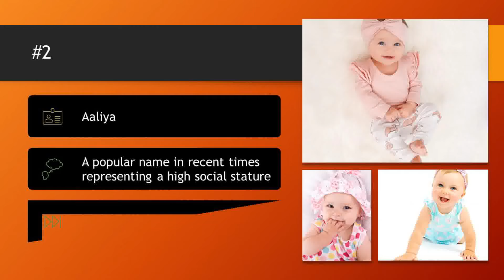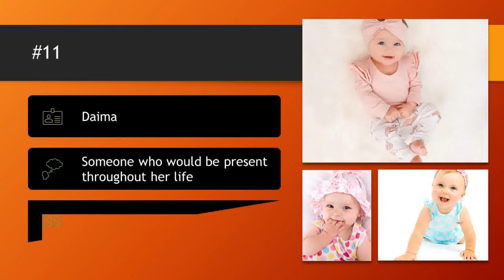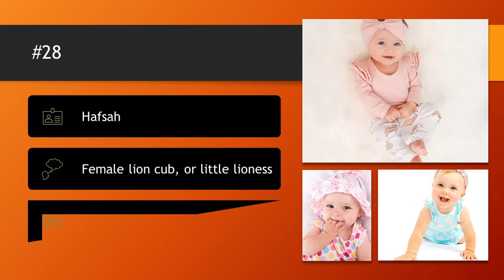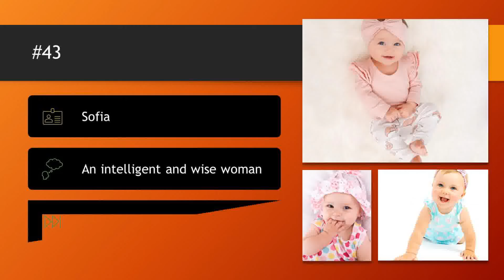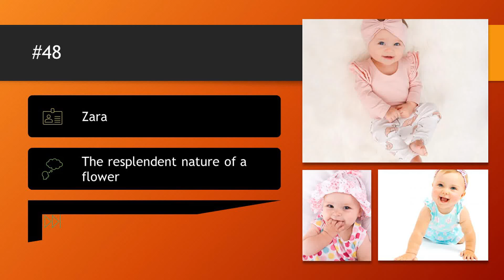50 Best Muslim/Islamic Baby Girl Names & Meanings | One's name can affect one's ability to succeed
50 Best Muslim/Islamic Baby Girl Names (With Meanings)
Hazrat Muhammad (Sallallahu Alaihi Wasallam) showed considerable interest in names. This is not surprising because a name is often the first thing that gives an impression of a person. Before Islam, the Arabs did not seem to give names much attention. It was the case with some of them that when a child was born, the father would go out in the desert, and if he sees an animal, he would call the child after that animal. Hence, some Arabian names of the time could mean, fox, lizard, dogs, etc. This was the case with boys and girls alike.
Allah Almighty says (what means): “To Allah belongs the dominion of the heavens and the earth; He creates what He wills. He gives to whom He wills female [children], and He gives to whom He wills males. Or He makes them [both] males and females, and He renders whom He wills barren. Indeed, He is Knowing and Competent.” [Qur’an 49:50] Allah is the One, based on His ultimate wisdom, who grants whomever He wills sons and daughters; He grants sons only to whomever He wills, and grants daughters only to whomever He wills, and if He so wills, He makes whomever He wills infertile.
Such honouring of daughters is the complete opposite of how people were accustomed to dealing with females in the pre-Islamic era, when they would degrade women and consider them a part of their wealth, and if news of a baby girl would come to any of them, it would be as if he was hit by a thunderstorm; Allah says (what means): “And when one of them is informed of [the birth of] a female, his face becomes dark, and he suppresses grief. He hides himself from the people because of the ill of which he has been informed. Should he keep it in humiliation or bury it in the ground?  Unquestionably, evil is what they decide.” [Qur’an 58:59]
It is said that some enemies of Qays ibn ‘Aasim At-Tameemi, who was a pre-Islamic Arab, attacked his premises and captured his daughter. Later, one of these enemies married her. After some time, the clan of Qays and that of his enemies reconciled, so they gave this daughter of his the freedom to go back to her father or remain with her husband, and she preferred to stay with her husband. At that point, Qays took a pledge upon himself to bury alive any new daughter that he would receive, and the Arabs imitated him after that. It was, therefore, this man who introduced this evil practice, and thus he will shoulder his own sin as well as the sin of all those who did it thereafter.
One of the Companions who had killed his daughter in the era that preceded Islam narrated his story: “We would worship idols in the pre-Islamic era and kill our daughters. I had a daughter, who, when she was old enough to comprehend and talk, would rejoice whenever she saw me and would immediately respond. One day, I called her and told her to follow me, so she did, until we reached a well that belonged to my tribe. I then took her by her hand and threw her in the well, and the last thing I heard her cry was: ‘O father! O father!’” (Ad-Daarimi)
There are people nowadays who share these same pre-Islamic beliefs; if they are granted only girls, which is of course something decreed only by Allah, they become angry, discontent and grieved.
Anas R.A reported that the Holy Prophet (Sallallahu Alaihi Wasallam) said: “He who raises two daughters until their puberty will be with me in Paradise like this”, and he symbolised the proximity by showing two of his fingers with a slight gap between them.” (Muslim)
‘Aa’ishah, radhiallah ‘anha, related: “A woman by the name of Jameelah came to me with her two daughters. She asked me for charity but found nothing with me except a date, which I gave her. She divided it between her two daughters and ate nothing herself; then, she got up and left. After this, the Messenger of Allah (Sallallahu Alaihi Wasallam) came, so I narrated this story to him; he said: “He who is involved (in the responsibility) of (nurturing) daughters and is generous to them, will have them as a fortification for himself against the Hellfire.” (Al-Bukhari & Muslim)
Prophet, sallallaahu ‘alaihi wa sallam, said: “Whoever Allah has given two daughters and is kind towards them, will have them as a reason for him to be admitted into Paradise.” And: “Whoever Allah has given three daughters and he perseveres through raising them, will have them as a shield for him from the Hellfire on the Day of Resurrection.”
A daughter is a great bounty and an honour granted by Allah, Imaam Al-Hasan said: “Girls are a source of reward and sons are a blessing; rewards are in one’s favour (on the Day of Judgment) whereas one will be held accountable for blessings.”
The Prophet (Sallallahu Alaihi Wasallam) would express his love for his daughters by, for example, making statements like “(My daughter) Fatimah is a part of me, so whoever angers her angers me.” (Al-Bukhari & Muslim)
Speaker: Syed Muizz Ahmad
Zikr-e-Allah